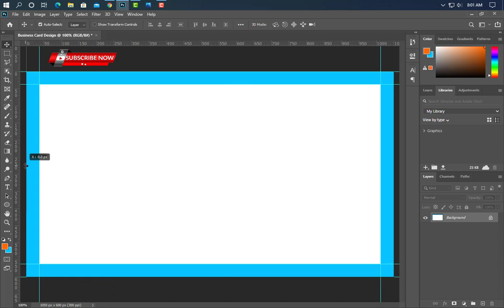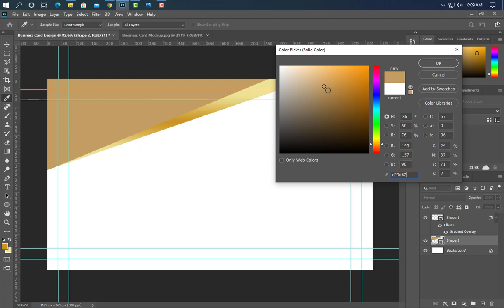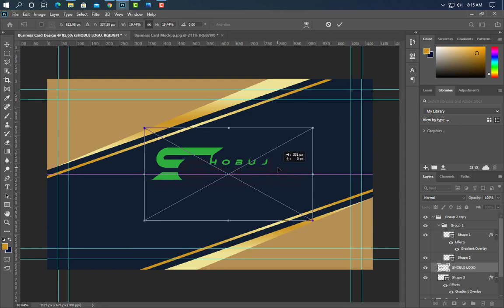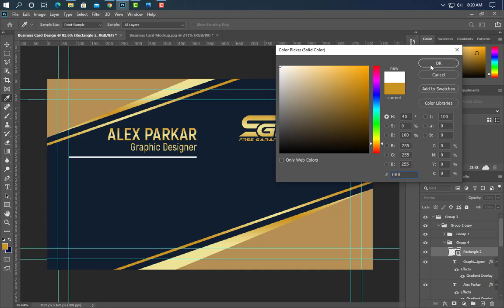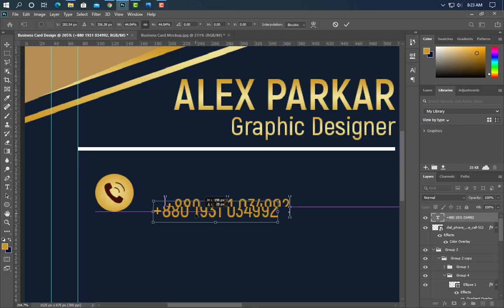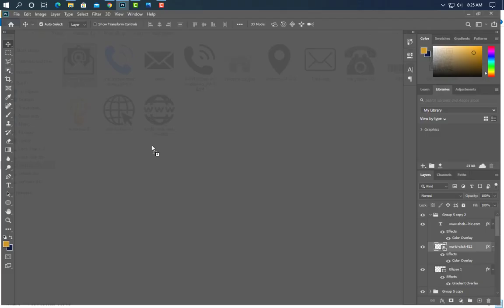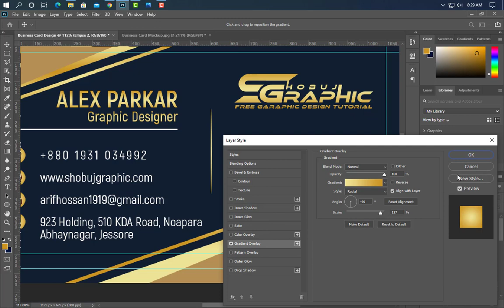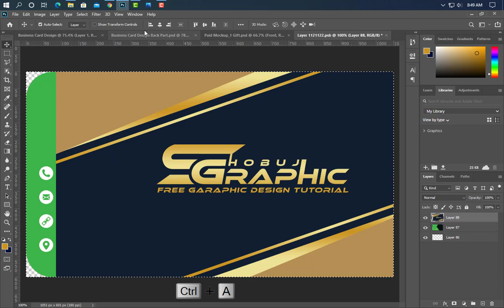Luxury Golden Business Card design in Photoshop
More Business Card Design Tutorial

Hello Everyone ! Welcome to my Shobuj graphics channel. Business Card Design By Using PhotoShop best of Design Tutorial-2020. Business Card size 3.50x2 inc,Resolution 300, Color Mode CMYK